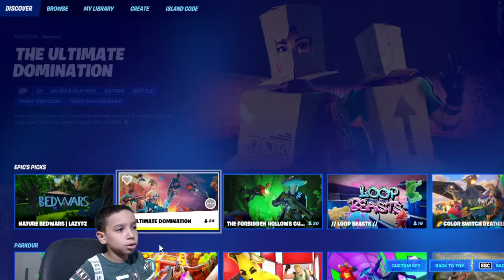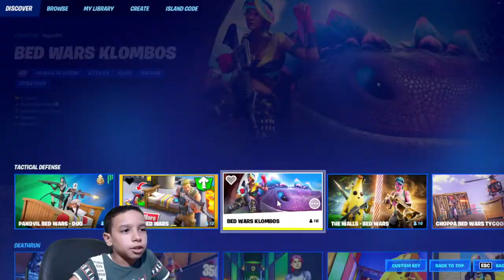العاب مسدسات اطفال وكبار مع العاب ادم المصرى العاب مسدسات للكمبيوتر اون لاين العاب مسدسات للكمبيوتر